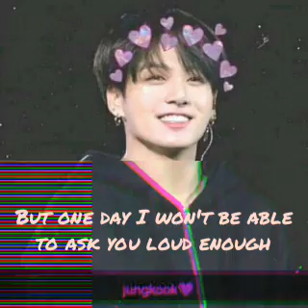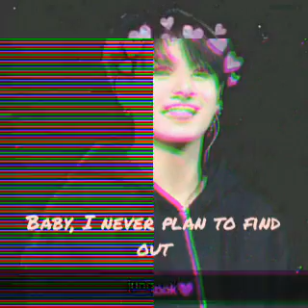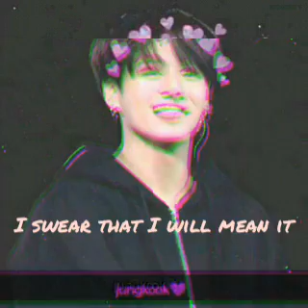MARRY ME (JEON JUNGKOOK) LYRIC VIDEO